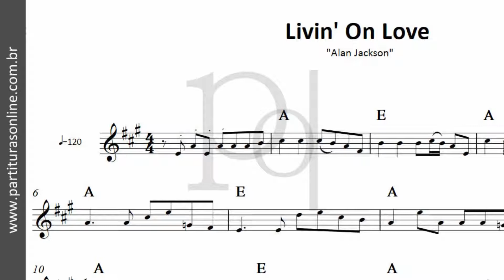Livin' On Love ♪ Alan Jackson | Partitura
Atualizações Diárias..